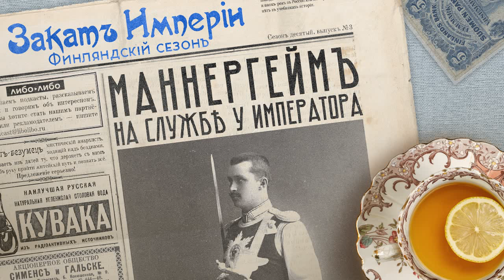Маннергейм на службе у императора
🏇 Гвардеец, любимец женщин, гурман, путешественник, храбрый офицер и страстный лошадник — всё это про Карла Густава Маннергейма, российского генерала и шведоязычного уроженца Финляндии. В конце 1917-го года он должен проехать из Одессы в Петроград и не попасться революционерам, и он едет, прощаясь с Россией.

0:00 Привет, ребята!
2:16 ​​​​Генерал едет на родину
4:13 Максимальный флекс
9:58 Красные железнодорожники
12:46 Княжна Шато
17:27 Кровь на перроне
19:21 Императорский бал
29:42 Солдатская расправа
31:01 Там вдали, за рекой…
35:34 Неизвестность
38:32 Что бы послушать: Черный лебедь

Выпуск помогали готовить: Катерина Серебренникова — редактор, Евгений Каланский — фактчек, Семён Аксёнов — работа со звуком, Гульнара Делекторская — взаимодействие с партнерами

Источники

Власов Л. В. Маннергейм. — М.: Молодая Гвардия, 2019.
Вейо Мери. Карл Густав Маннергейм — Маршал Финляндии. — М.: Новое литературное обозрение, 1997.
Маннергейм К. Г. Мемуары. — М.: Вагриус, 1999.
Frederick Spencer Hamilton. The Vanished Pomps of Yesterday. — New York, George H. Doran company, 1921.
Юлия Плотникова. Последние балы имперской России // Наше Наследие, 2016. № 119.
Мухина Е. Н. Последняя любовь К. Г. Маннергейма // Финно-угорский мир, 2022. №2.
Басханов М. К. Русские военные востоковеды. Биобиблиографический словарь. — М. Восточная литература, 2005.
Трошина. Т.И. Убийство генерала Духонина // Военно-исторический журнал, 2013. №9.
Апрелков В. За рекой Ляохе загорались огни // Парламентская газета, 2000. № 416.
Евгений Соколов. Карл Густав Маннергейм. Памяти героя Российской империи // URL